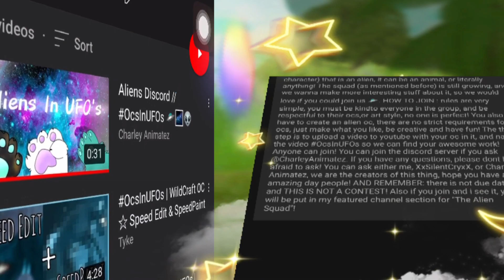Alien Fox Speedpaint: ZERO // OcsInUFOs // First Time Trying Fur Detail // Description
🐾Desc🐾
Welcome back everyone! So this is a speedpaint of a new Wildcraft OC i made, specifically for the alien Squad. I hope its decent enough, first time trying to do fur! Its not the best though. Lmao sorry for the wordy desc, hope the sectioning helps.

Videos to do with The Alien Squad such as announcements, art/ocs, and more! What is the alien squad? It is a growing group of people or "aliens", basically we all have an oc (own character) that is an alien, it can be an animal, or literally anything! The squad (as mentioned before) is still growing, and we wanna make more interesting stuff about it, so we would love if you could join us 🛸

HOW TO JOIN : rules are very simple, you must be kindto everyone in the group, and be respectful to their ocs,or art style, no one is perfect! You also have to create an alien oc, there are no strict requirements for ocs, just make what you like, be creative and have fun! The third step is to upload a video to youtube with your oc in it, and name the video OcsInUFOs so we can find your awesome work! Anyone can join!

If you have any questions, please dont be afraid to ask! You can ask either me, XxSilentCryxX, or Charley Animatez, we are the creators of this thing, hope you have an amazing day people! AND REMEMBER: there is not due date and THIS IS NOT A CONTEST! Also if you join and i see it, you will be put in my featured channel section for "The Alien Squad"!

Backstory (lazy ver)

Name: Zero
Gender: Male (bruh i need more female characters)
Age: unknown
Planet: Unknown

So this is very lazy bc i tried to keep it short and not kill the description.

So Zero is born on this really cold planet, and he was born in an ice cave, a really big one. His main goal is to escape it, and see the outside world but its difficult, he cannot find an entrance or exit, the only way to get out is to cross fingers (or paws ahah) and hope something happens, but the cave is very big, and has a lot of things to it, and he knows he is not alone, maybe other animals are here, trying to find a way out too?

🌿Credits🌿

Creators of the squad:
Me, Charley Animatez, and XxSilentCryxX

⚡️Editing/Art⚡️

CapCut - editing The video and thumbnail
Ibis paint x - thumbnail and making the art

🍀Channel Updates!🍀

-If art is included in video, editing section will be renamed to editing/art. Only applies if art is by me.

🌟Hope you have an AMAZING day! Take care ^^🍀